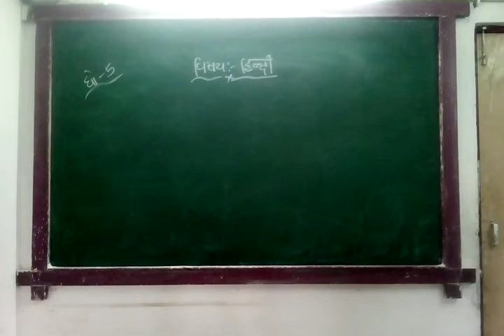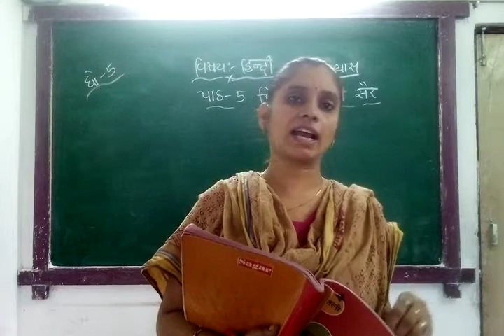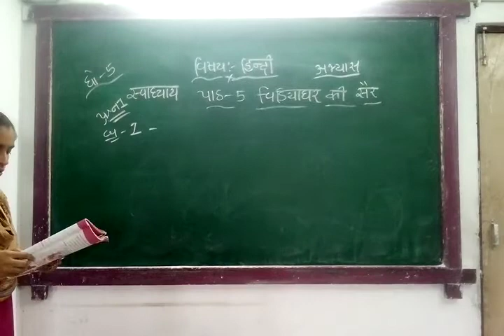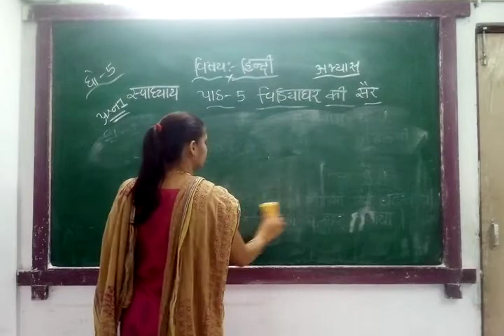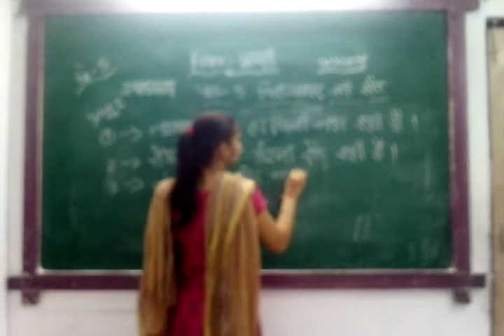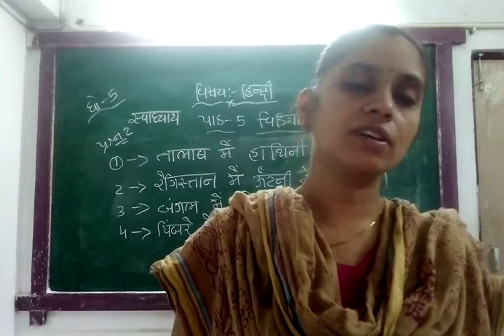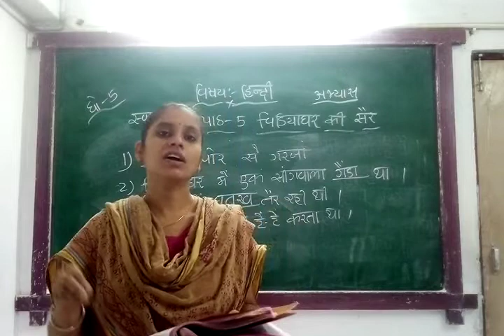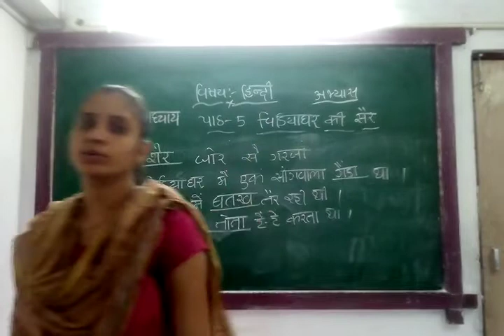GUJ MED STD 5 SUB HINDI CH 5 P 2